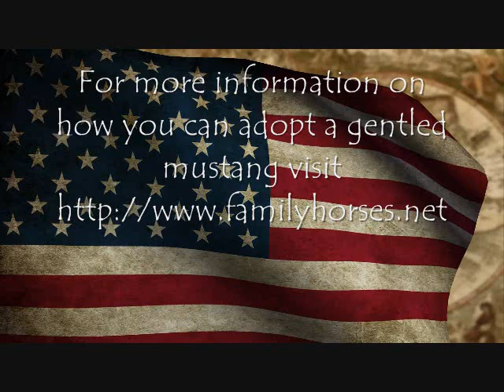Malibu - BLM Mare - Day 1 - Pickup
Meet Malibu! She's a 4yo BLM Mare from the Granite Range HMA. I adopted her August 12 from Palomino Valley Wild Horse & Burro Corrals in Reno, NV. This video shows her being loaded to come home and includes some footage of her in the trailer and then fresh off the trailer at her new home. Malibu and a filly(not hers) Nova will have their own individual blogs on my website at:

You can also find us on Google + and Tumblr.